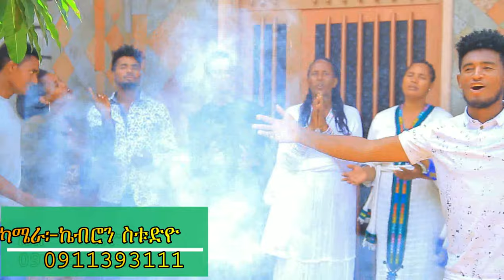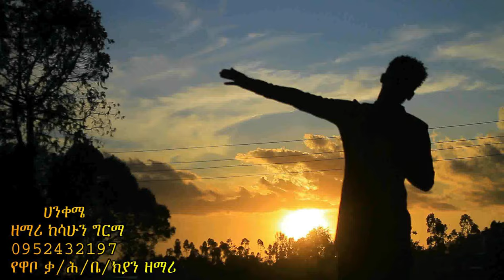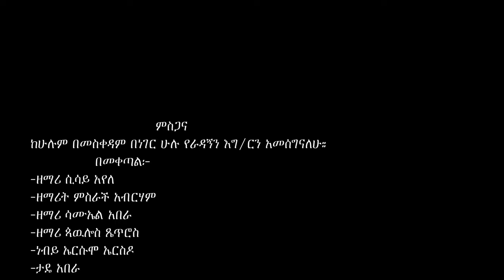ዘማሪ_ካሰሁን_ግርማ_ሀንቀሜ _አዲስ_መዝሙር_kassahun_Girma_share_subscrib_ያድርጉ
-full name kessahun girma
- fb singer kasu girma
-fb page singer kassahun girma
-yemitagegnuti -Manfesaw mazmuroch
 hossaina